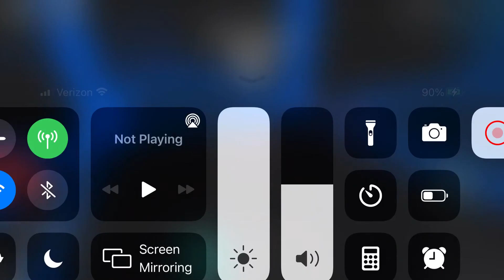Roblox Midnight Horrors:BloodBath Ofre and Others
Ofre,Armless,Bendy,Chibi Devs,Sandman